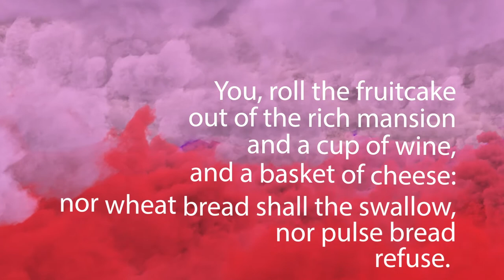Swallow song of Rhodes (Ancient Greek Poem)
The "Swallow Song of Rhodes" is a famous ancient Greek folk song. In a tradition closely resembling the modern custom of trick-or-treating, during the month of Boedromion, the children on the Greek island of Rhodes would go out dressed as swallows and beg from door to door, singing the song. The song is preserved by the ancient Greek writer, Athenaeus of Naucratis, in his book, The Deipnosophists. On the Attic calendar, the month of Boedromion took place in early autumn. It usually began around mid-September and ended sometime around mid-October. On the Rhodian calendar, however, the month seems to have taken place in early spring. The tradition was claimed to have been started by the Rhodian lawgiver Cleobulus

The melody to the song has not survived. All that has survived of the song are the lyrics themselves.

ἦλθ’ ἦλθε χελιδὼν
καλὰς ὥρας ἄγουσα,
καλοὺς ἐνιαυτούς,
ἐπὶ γαστέρα λευκά,
ἐπὶ νῶτα μέλαινα.
παλάθαν σὺ προκύκλει
ἐκ πίονος οἴκου
οἴνου τε δέπαστρον
τυροῦ τε κάνυστρον
καὶ πύρνα χελιδὼν
καὶ τὰν λεκιθίταν
οὐκ ἀπωθεῖται· πότερ’ ἀπίωμες ἢ λαβώμεθα;
εἰ μέν τι δώσεις· εἰ δὲ μή, οὐκ ἐάσομες·
ἢ τὰν θύραν φέρωμες ἢ τὸ ὑπέρθυρον
ἢ τὰν γυναῖκα τὰν ἔσω καθημέναν·
μικρὰ μέν ἐστι, ῥαιδίως νιν οἴσομες.
ἂν δὴ φέρηις τι, μέγα δή τι φέροις·
ἄνοιγ’ ἄνοιγε τὰν θύραν χελιδόνι·
οὐ γὰρ γέροντές ἐσμεν, ἀλλὰ παιδία.

source: wikipedia